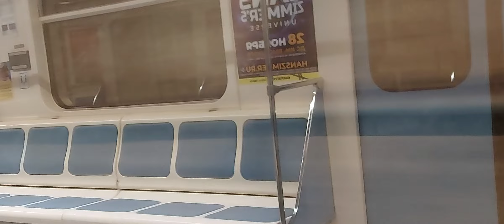Поездка на поезде 81 717 (ММЗ) борт 0116 до станции Юнгородок Самара